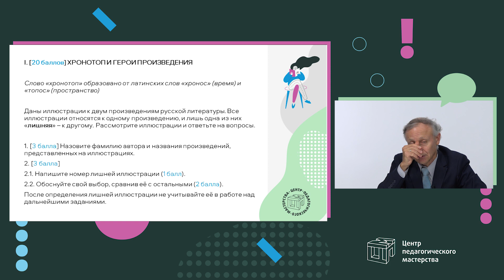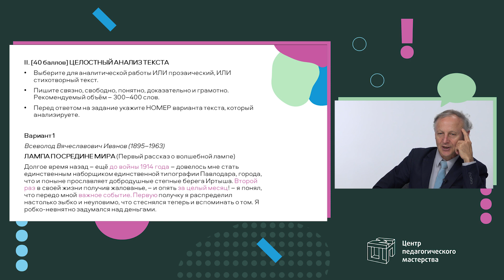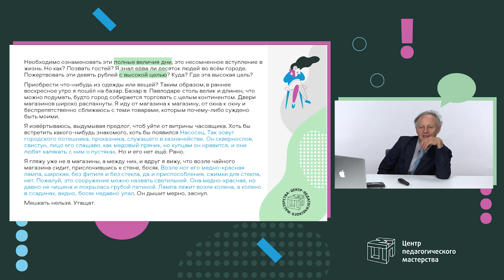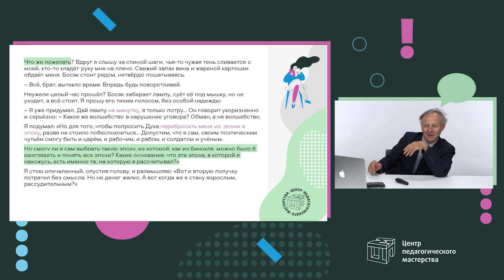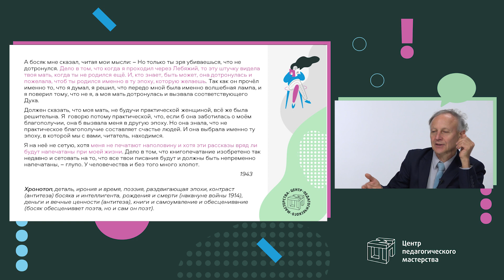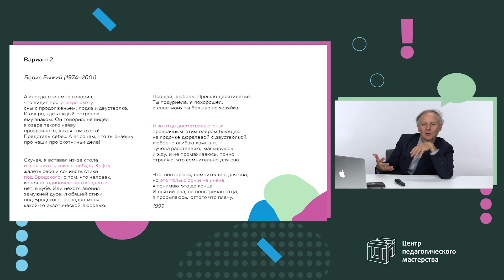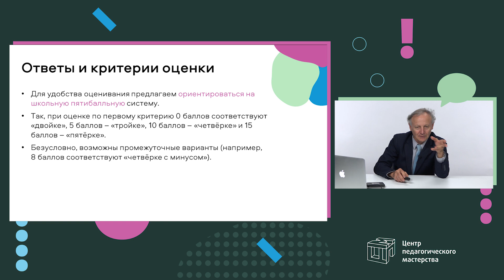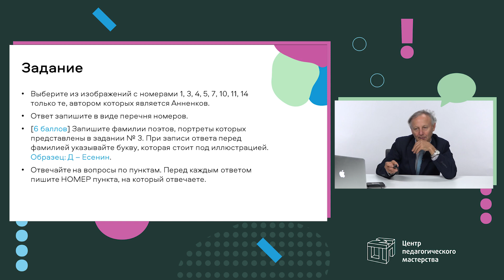Разбор заданий МЭ ВсОШ по литературе 11 класс